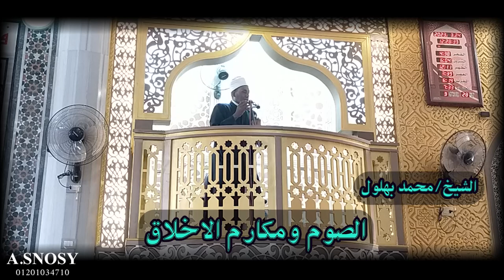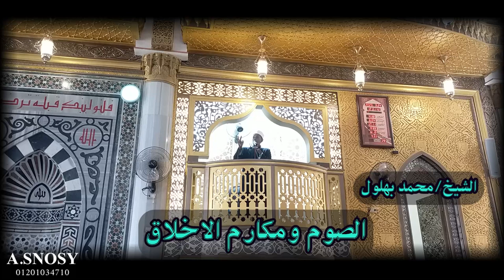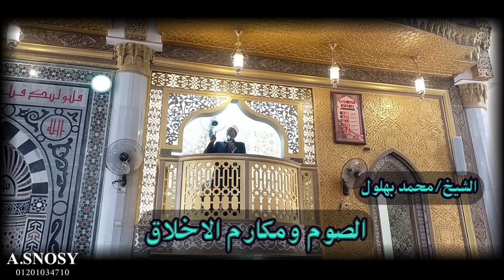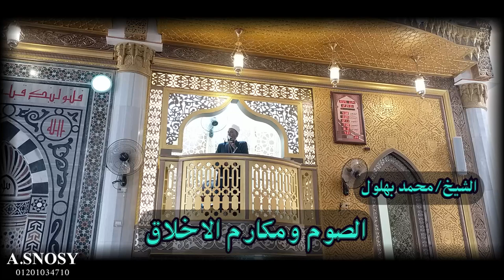الصيام ومكارم الاخلاق خطبة الجمعة اول رمضان 2023 الشيخ محمد بهلول